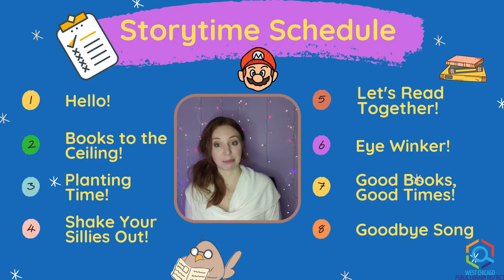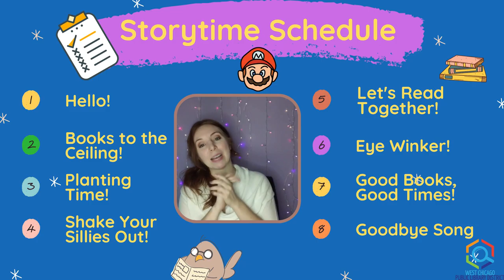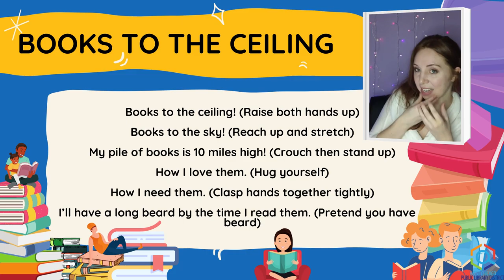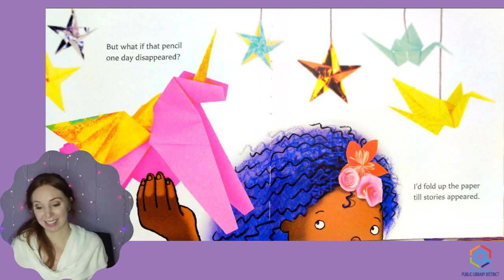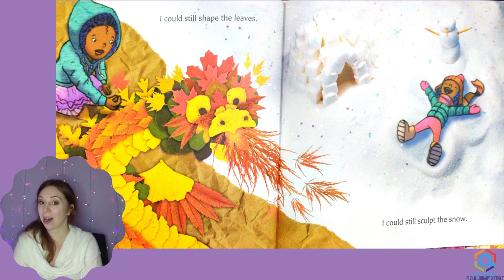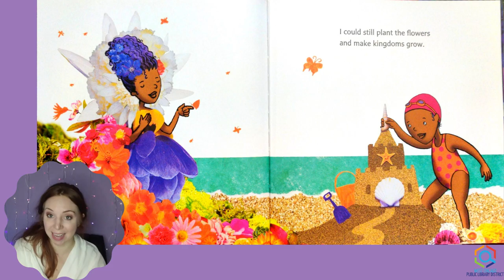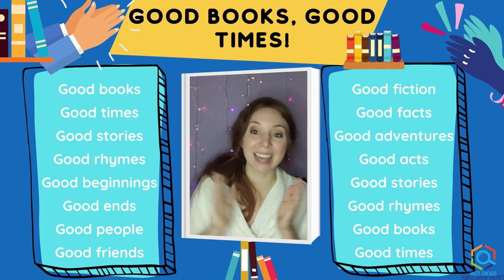Let's Read Together!: What If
What if you created a work of art without paper and pencil?  What if you used what was around you?  “What if” teaches us that we can be our own creators and our own artist, as long as it comes from the heart and we are using our imagination.